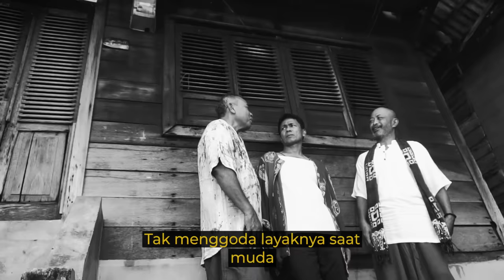Fourtwnty - Kita Pasti Tua (Lyric Video)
Selamat mendengarkan dan menikmati lagu "Kita Pasti Tua" dari album  terbaru Fourtwnty "Ego & Fungsi Otak". Semoga lagu ini bisa sampai ke kalian semua wak!